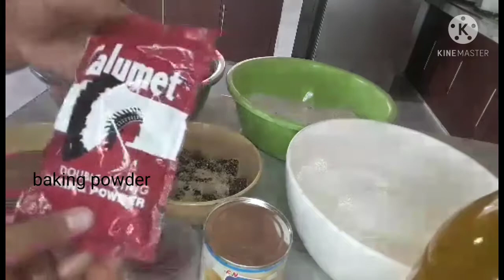Affordable Camote Butternut Negosyo Recipe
Ingredients
1kl camote 35
5 cupa harina 20
2 cups sugar 10
1/2 butter 18
1 can condense 390g 36
orange flacoring 1peso
baking powder 1 pesos
2 cup cocoa powder 10
sapal ng niyog
gas 30
labor 30
total puhunan 186
yield 37
benta each 10 pesos
pinagbentahan 370- puhunan 186= 184 TUBO
 paalala lang po na ang costing ko po ay base sa presyo dto same kaya mas maganda po na mag costing din po kau ng sarili nyo🥰
pra alam nyo po magkano puhunan nyo and yun kikitain nyo🥰
 sana po nabigyan kau ng idea at nagustuhan nyo ang recipe ko😇🥰